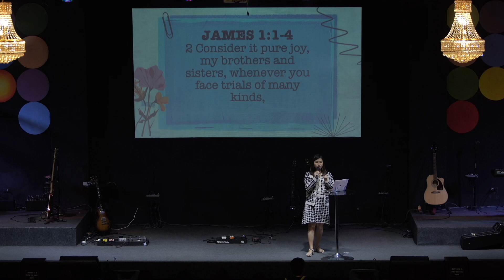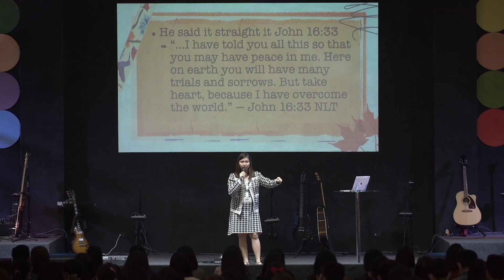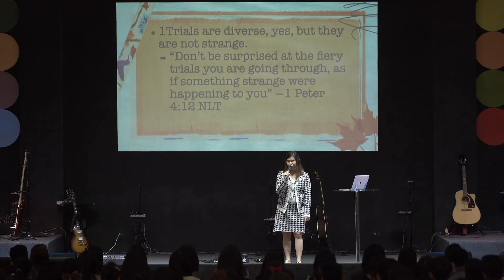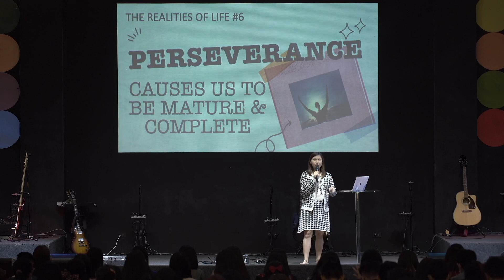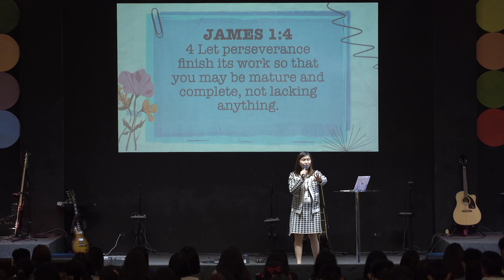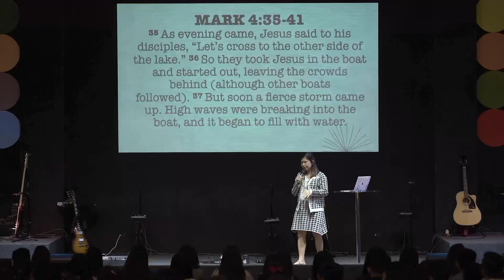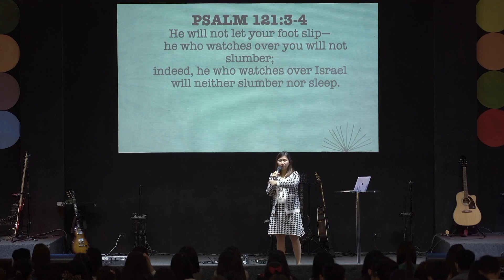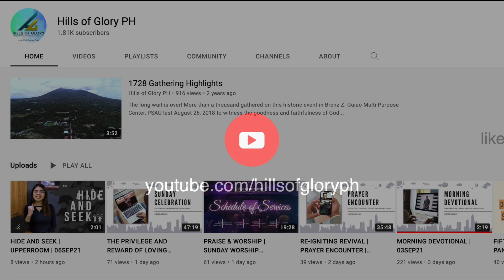FAITH THAT PRODUCES PERSEVERANCE | SUNDAY CELEBRATION | 29JAN23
In life, sometimes things may not go as planned, and we don't always receive what we desire. There are sufferings, losses, mistakes, rejections, letdowns, and despair. People get sick. Relationships change. Not every dream comes true. And the list goes on.

Today, let us talk about our kind of faith during challenging times.